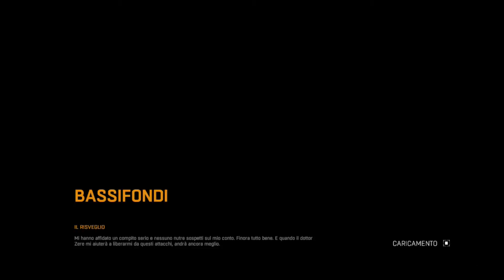#2 Walkthrough Dying Light - L'addestramento e la crisi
Benvenuti nel secondo episodio di Dying Light!